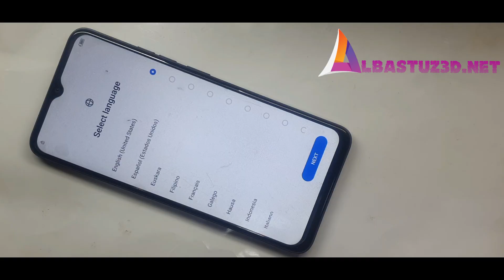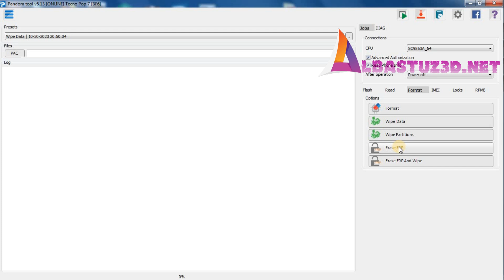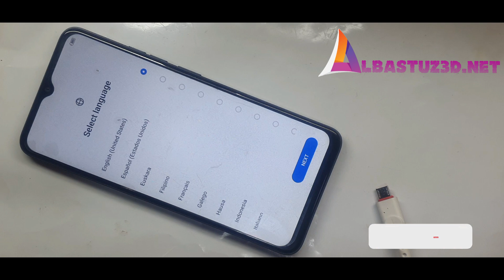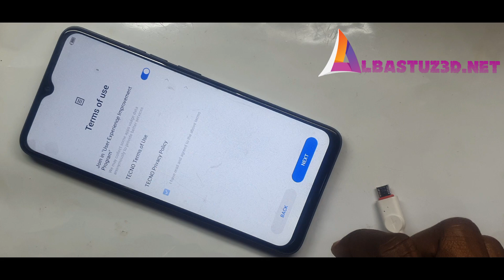Learn How to use Tool on Tecno Pop 7 Frp Bypass Remove Google Account Lock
Tecno Pop 7 Remove Google Account, Bypass FRP Remove Google Account, Bypass FRP from Tecno Spark 8C,

or